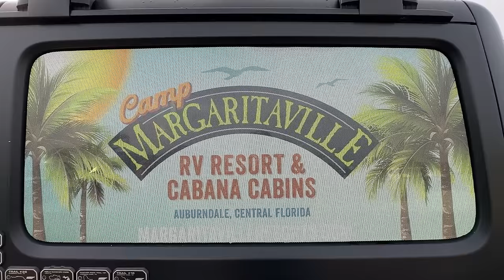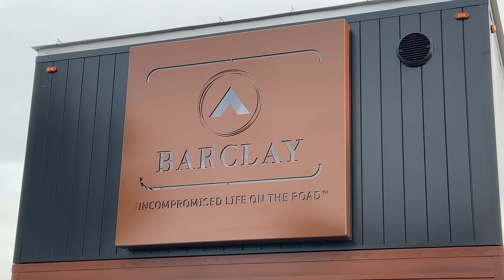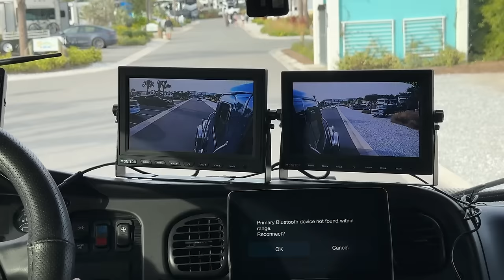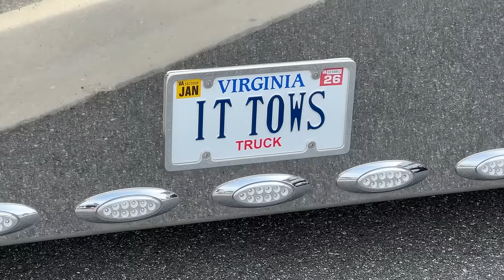Tour the BIGGEST HDT's | 2024 Southeastern HDT Rally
✔️ About the Episode:
 In this episode we are going to the first annual 2024 Southeastern HDT Rally in Auburndale, Florida hosted at Camp Margaritaville Resort. We are going to be joining one of our good friends "The Mayor" of Camp Margaritaville and bring you 29 of the Biggest HDT's in the RV Industry. Join us we have some fun and tour these huge trucks and hear from the owners themselves. We also jump in the driver's seat and take one of these massive trucks for a drive. Let's get ready to rumble and have some fun!